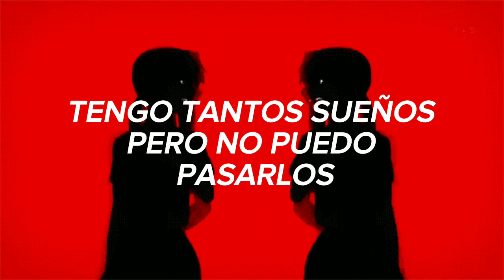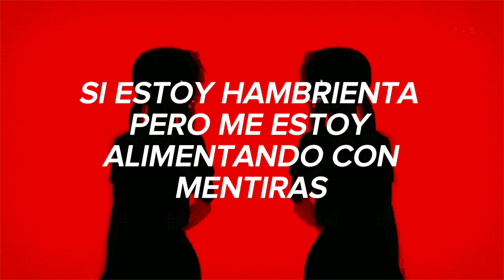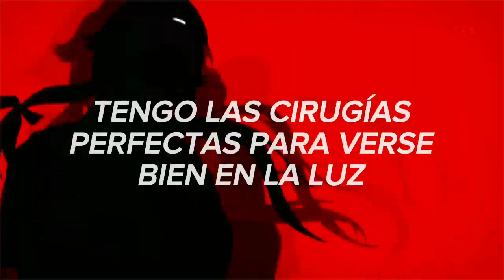Stiletto Death - Princess Paparazzi (Sub. Español)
tacones de aguja💋💋